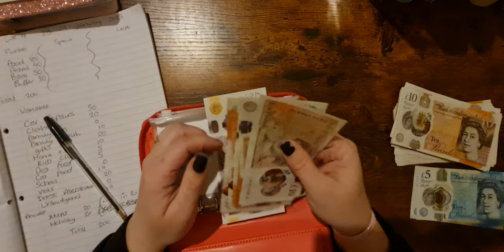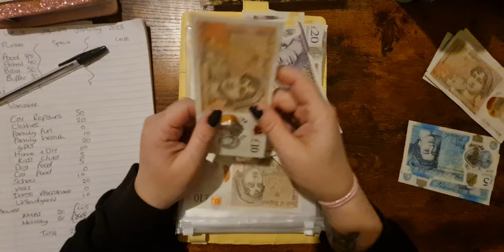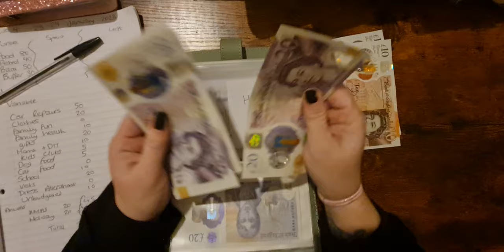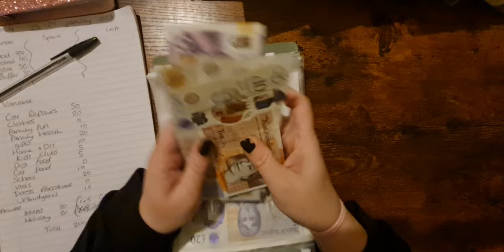22/01/2023. week 4 January 2023. weekly cash stuffing. family of 5. uk. wales